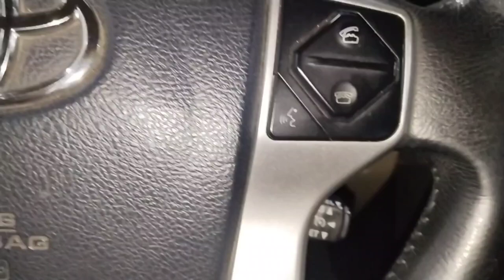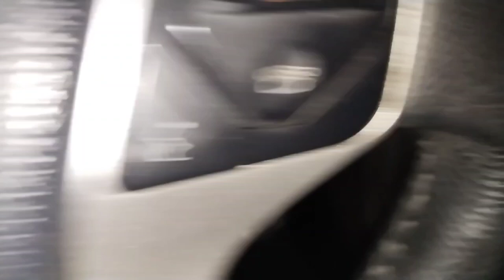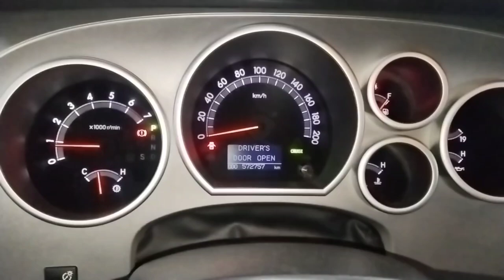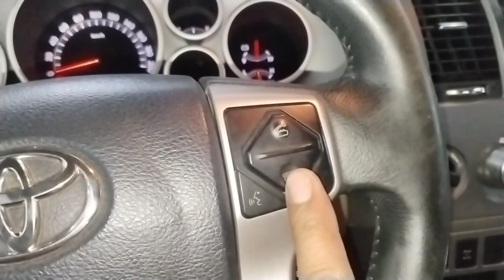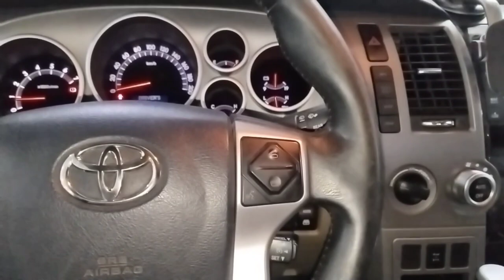toyota sequoia cruise control not working?toyota sequoia cruise control?cruise control system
work

audi cars
mercedes-Benz cars
BMW cars
jaguar car
mitsubishi car
Aston Martin cars
Haval cars
Fisker cars
BYD cars
Datsun cars
Isuzu cars
OLA cars
McLaren cars
Bentley cars
Ferrari cars
Maserati cars
Bugatti cars
Tesla cars
MINI cars
Lamborghini cars
Lexus cars
Porsche cars
Rolls-Royce cars
Nissan cars
Volvo car
Citroen cars
Jeep cars
Renault cars
Land Rover cars
MG cars
Skoda cars
Volkswagen cars
Honda cars
Kia cars
Toyota cars
Mahindra cars
Tata cars
Hyundai cars